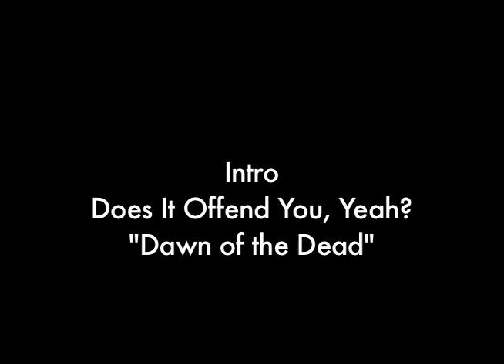Treeswingers interview Does It Offend You, Yeah?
Ryan and Brian sit down with Rob and Dan from DIOYY before their 9/18/10 show at Mezzanine SF to talk about new music, Billy Murray and tour injuries.

Songs courtesy of Does It Offend You, Yeah? Intro: "Dawn of the Dead" / Outro: "We are the Dead"